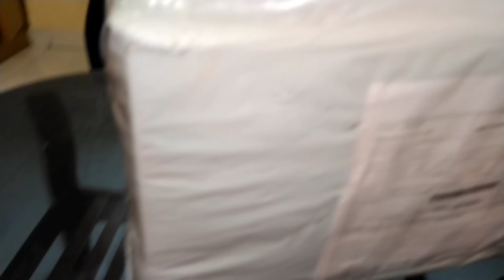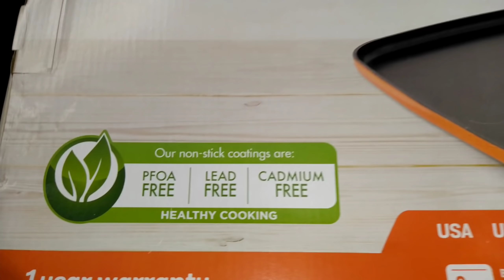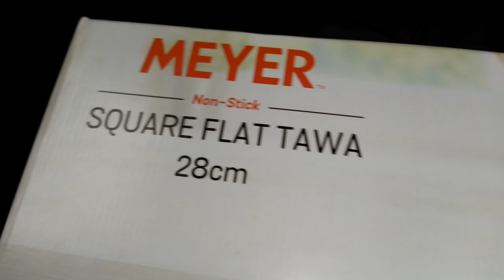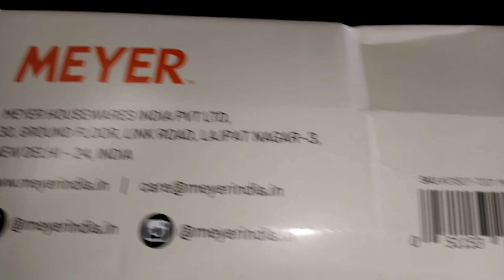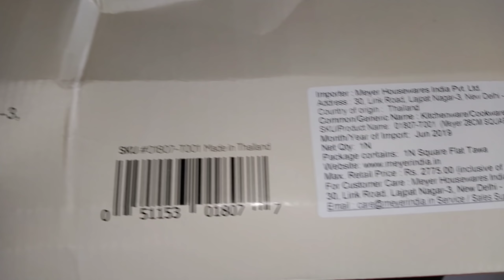My Evening Routine 5pm - 8pm || Mini Utappam Recipe|Unboxing Meyer Cookware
NON-STICK SQUARE TAWA 28CM

Totally TOXIN-FREE Product . FDA ( from USA) approved non stick coating is used which is totally chemical, lead  and cadmium free. 100% safe for the health.

40% MORE SPACIOUS than regular round tawa of the same size

 3mm thick Australian Aluminium construction. Heat is distributed evenly and quickly to entire tawa and food prepares quickly and faster.

More areas lets you cook more in less time; reduces your effort and saves cooking gas by 50%

Guaranteed food will not stick. food releases easily without any efforts.

Phenolic riveted handle which will always remain cool and easy to handle.